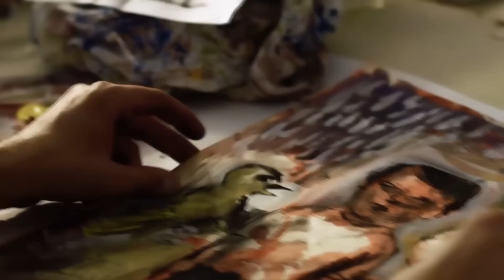¡Te reto a ser tú mismo! pero... ¿Qué carajo es Ser Uno Mismo?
📢🌞💪💥DESCARGA AHORA NUESTRA SUPER CAPSULA DEL PODER PERSONAL Y TOMA EL PODER EN TU VIDA

🟠 También puedes DESCARGAR la CAPSULA DE SANACIÓN DEL LINAJE para limpiar las memorias tóxicas y conflictos no resueltos de tus ancestros

🟠DESCUBRE TODAS NUESTRAS FORMACIONES 💥¿Quieres aprender a dominar la capacidad de crear la realidad que deseas? Mira esto sin compromiso

🟡¿Quieres recibir GRATIS mi email diario para ayudarte a cambiar tu mentalidad?